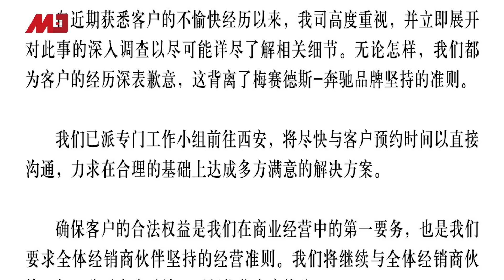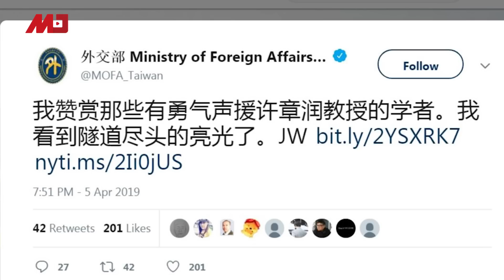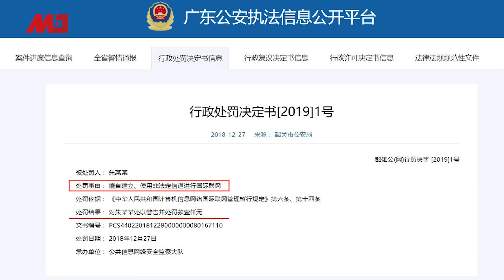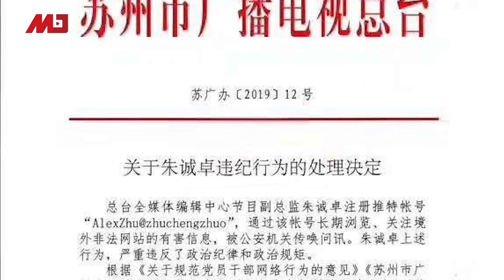梁峻说事 | 女硕士不如女悍妇，哭闹维权威力大；胡锡进奉旨翻墙，有特权！（20190413）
女车主哭诉维权大闹4S店，引发舆论普遍关注。中国民众纷纷质疑，维权难道只能“一哭二闹三上吊”？文明人的维权为何如此之难？大闹大解决，小闹小解决，“女硕士车上哭诉维权”背后，暴露的显然是店家的霸道、强势、无理与消费者个人的弱小、无助、无门。
对此《环球时报》主编胡锡进也在推特上予以回击，讽刺台湾公开声援北京持政治异见的教授，网友：“胡编也翻墙了，也发推了，为其表率作用，胡编不但翻墙，还欢度圣诞，我们都不能做的，为啥他可以，就因为他用的iphone啊！”
喉舌媒体《环球时报》的总编胡锡进近一年就热衷翻墙使用推特表达看法；中共共青团中央和人民日报、新华网发也经常在推特传播鼓吹中共意识形态的东西。

03：00 专栏节目**（周日）
08：00 历史明镜（人生之中）（周六和周日）
09：00 中国的陷阱与困境（周六日一二三）
10：00 纽约看天下（周一至周四）| 华盛顿（周五）| 伦敦看天下（周六）| 迪拜看天下（周日）
11：00 网言网事（周一）| 明镜编辑部（周二至周四）| 大事小评（周五）| 明镜书刊（周六）
15：00 南央讲故事（周日）
21：00 今天大新闻（周一至周五）
23：00 财经全观察（周一二四五）| 天下看北京（周三）
不定时：点点今天事（每日）
不定时：文革史记（周日）
**专栏包括：刘仲敬思想和友渔读书

04：00 中国新闻
06：00 今日华尔街
07：00 全球新闻连报（每日）
16：00 中国新闻
18：00 华尔街导报
19：00 明镜要报（每日）